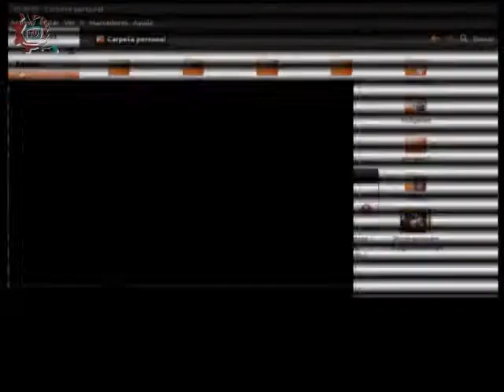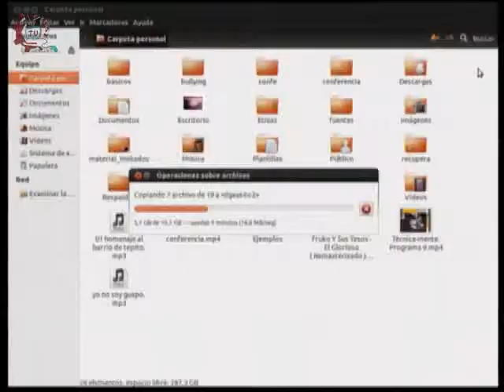20140429-CE1314/Ideas directas/Sorteo para mayo de 2014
Ideas directas. Sorteo para mayo de 2014. EST 25, 7 de mayo; EST 107, 14 de mayo, EST 61, 21 de mayo, EST 16, 28 de mayo. Conduce: Nicte Navarro. Fecha de emisión: 29 de abril de 2014. Este y otros programas los puedes ver